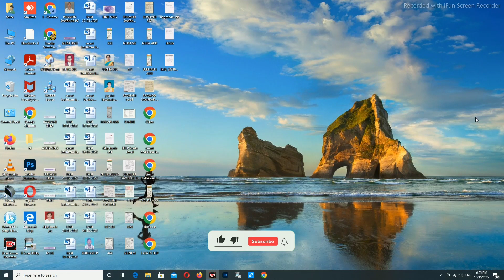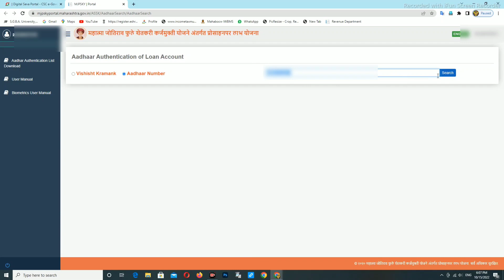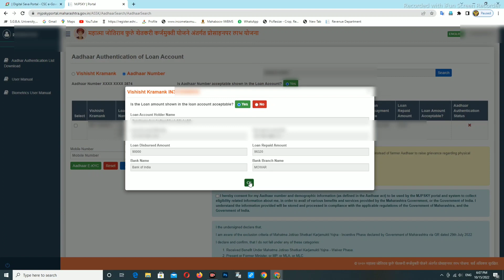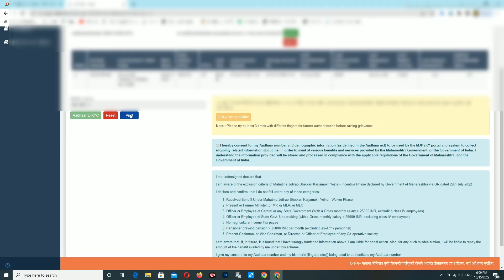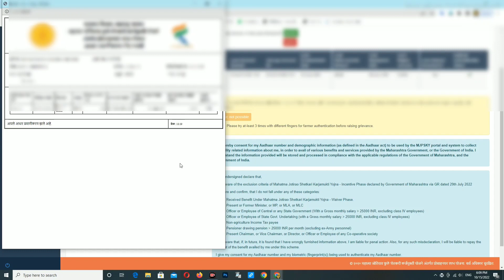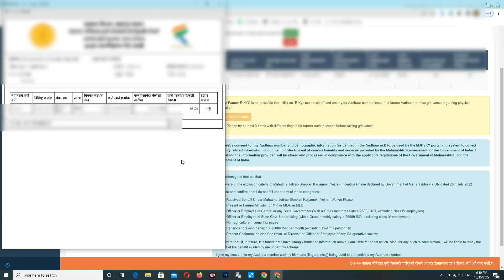50,000अनुदान अशी करा शेतकार्यांची E-Kyc | Karj Mafi E Kyac | Karj Mafi 2022 Kyc | karj Mukti Kyc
👇  I using  👇
My Lamination Pouch 50,000 अनुदान अशी करा शेतकार्यांची E-Kyc | Karj Mafi E Kyac | Karj Mafi 2022 Kyc | karj Mukti Kyc

महात्मा ज्ज्योतिराव फुले शेतकरी कर्जमुक्ती योजनेची प्रमाणीकर  कशी करायची. हे आपन आज  या व्हिडिओ मध्ये सविस्तर पणे पाहणार आहे. आणि व्हिडिओ  आवडल्यास आपल्या मित्राना शेयर करायला आणि व्हिडिओ  लाईक 👍 करायला विसरू नका.

My Query 👇

50000 anudan yojana maharashtra kyc
50000 protsahan yojana maharashtra kyc
mahatma phule karj mafi yojana beneficiary kyc
mahatma phule karj mafi yojana 2022
mjpsky y
maharastra.gov.in Kyc
mjpsky Kyc 2022
regular karj mafi yadi
niyamit karj mafi list
mjpsky 1st list download
50000 anudan yadi download
50000 protsahan list
karj mafi yadi maharashtra
karj mafi list maharashtra 2022
mahatma phule karj mafi yojana 2022 list
50000 kyc Prosses

@. Thanks. @

🙏. धन्यवाद 🙏